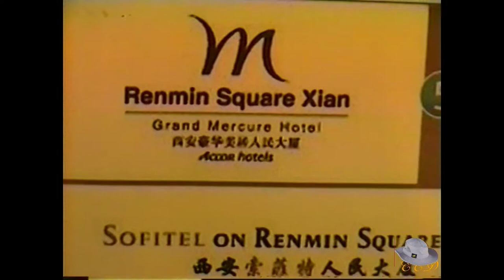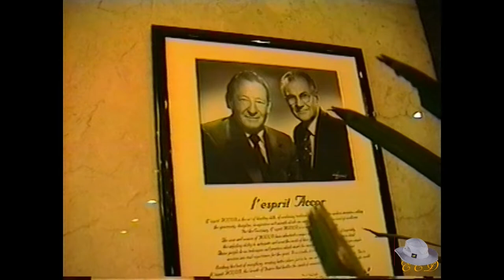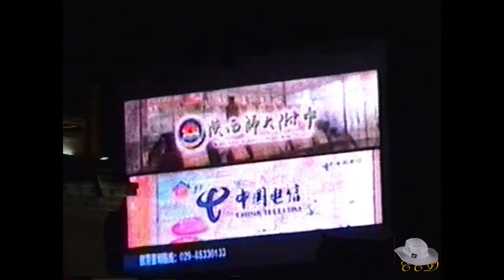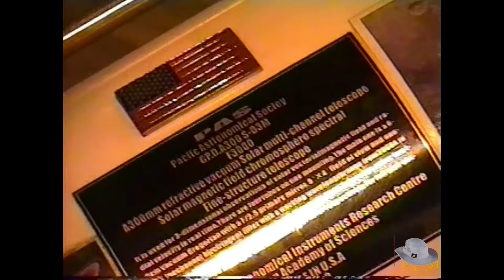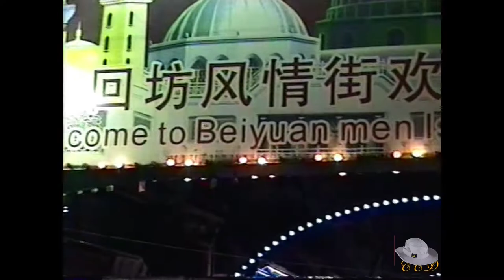Los Telescopios de Xian.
Los astrónomos aficionados chinos hacen gala con sus admirables telescopios. Mira como lo comparten. Muy novedoso.